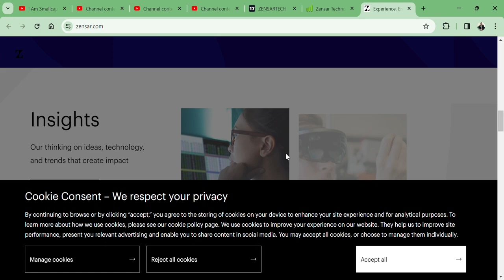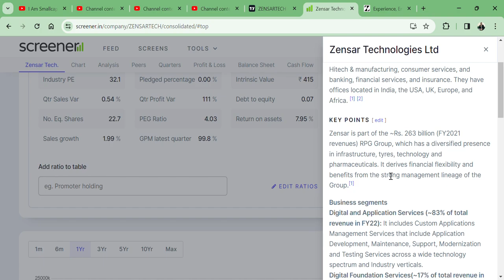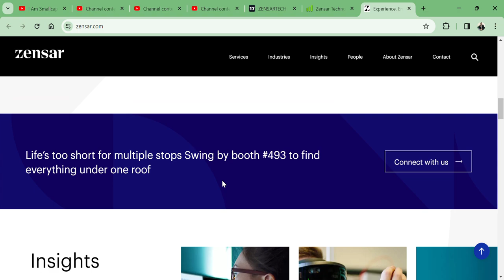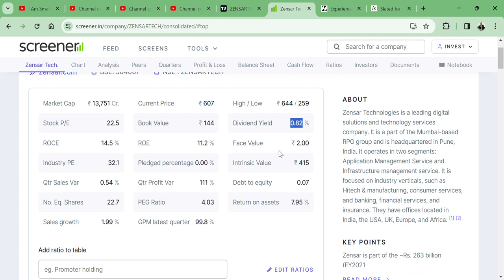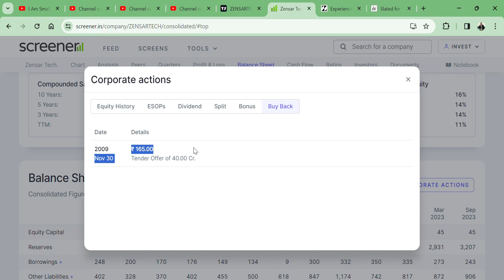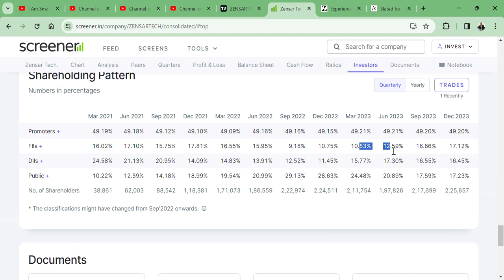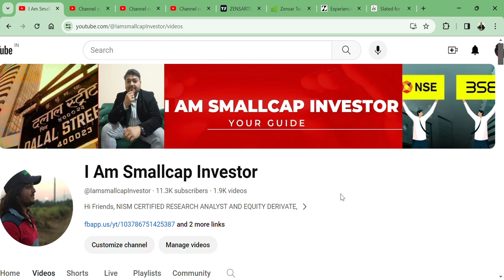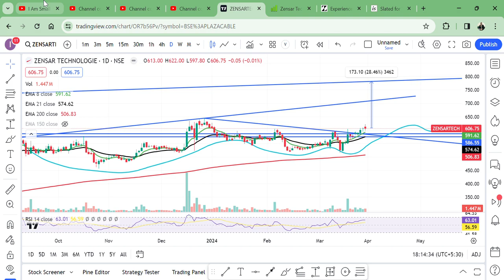Zensar Technologies Ltd👀 || BIG BREAKOUT SHARE🔥 || INDEX DOWN SHARE UP🚀 || TARGET? 🎯🤿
HI,

Zensar Technologies Ltd BIG BREAKOUT AND LOW-RISK ENTRY. SHOULD WE SELL BUY HOLD AVERAGE?  WATCH THE VIDEO TO KNOW MORE?